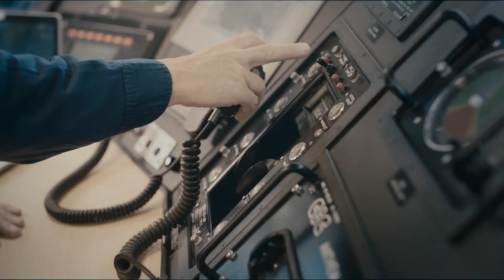Nova Systems - Air Warfare Destroyer